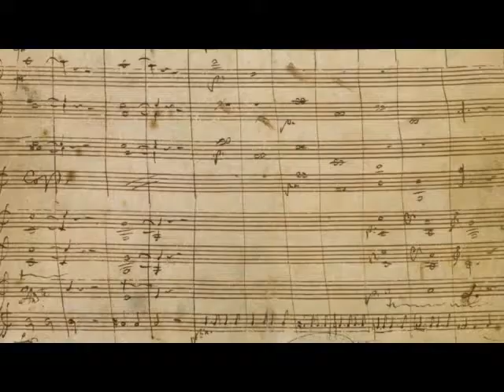Don Giovanni Oberture, OSEP , David Hernandez Breton, dirigiert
Obertura Don Giovanni